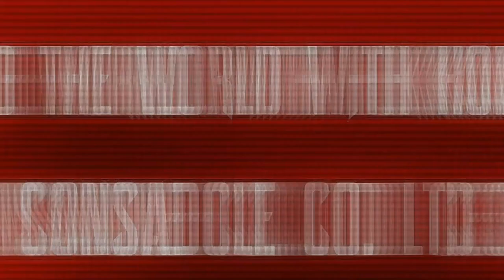2018 北海道コンサドーレ札幌 『consa1996100 フォトレタッチ 作品集 完全版』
2018 HOKKAIDO CONSADOLE SAPPORO『consa1996100 PHOTO RETOUCH WORK COLLECTION』